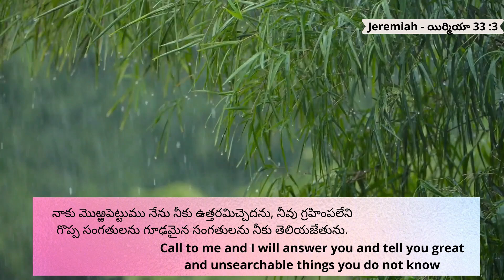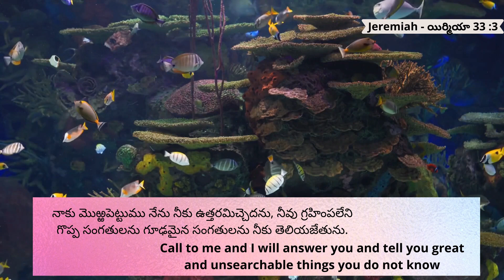16.10.2024 | Promise of the day From The Prince Of Peace